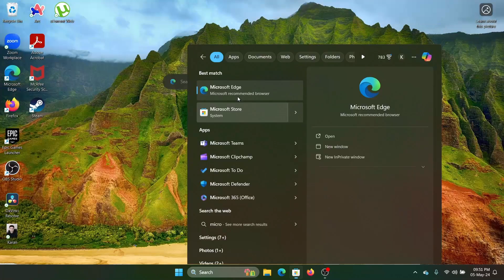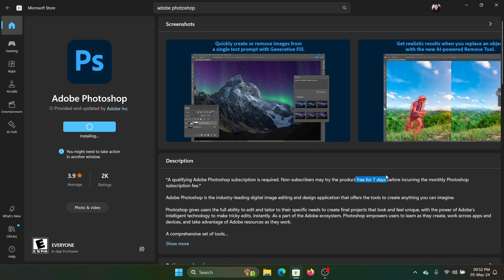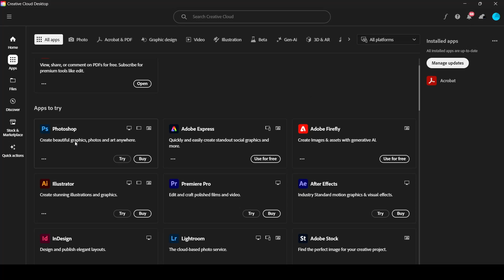How to Download and Install Adobe Photoshop on Windows 11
If you wish to Download and Install Adobe Photoshop on Windows 11, then please watch this video for the procedure.